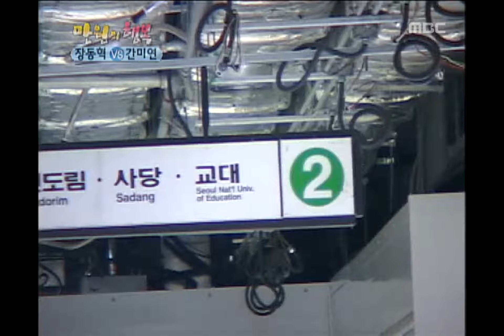Happiness in \10,000, Kan Mi-yeon(2), #19, 장동혁 vs 간미연(2), 20061021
장동혁 지하철 2호선에서 엿과 바꾼 오렌지 호떡 2개와 물물교환